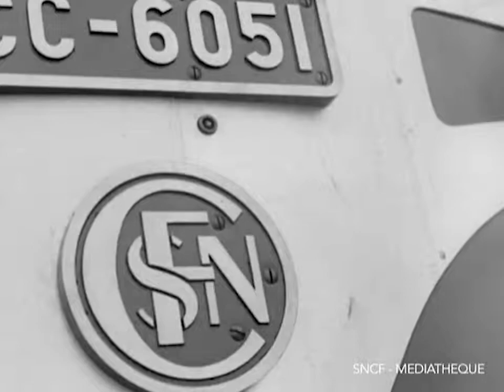LE MAGAZINE DU RAIL N°07 - 1951 SNCF Ferroviaire / French Trains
LE MAGAZINE DU RAIL - Produit par la SCC de la SNCF.
A series of newsreels about activities on the French railways.  In this episode:
"Force Et Vitesse" - The "speed and force" of modern steam, diesel & electric locomotives.

l’histoire des transports et du train à travers les images d’archives SNCF.
The history of transport and train through the SNCF archives.